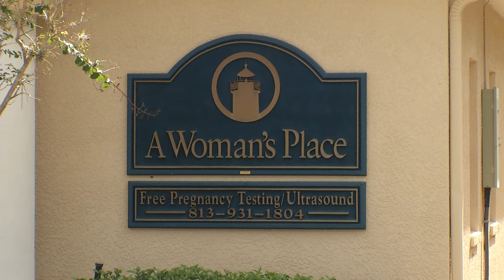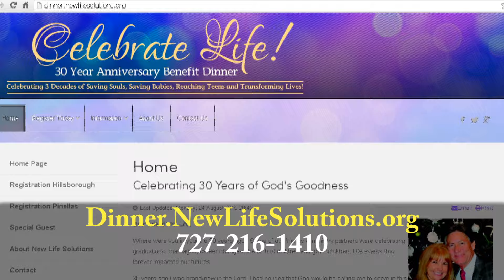Celebrate Life! | 2015 Benefit Dinner Invitation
Please join us for this year's Fall Fundraising Event the"Celebrate Life!"  30 Year Anniversary Benefit Dinner. The Hillsborough event will be held Thursday, November 5th, 2015 at Raymond James Stadium and the Pinellas event will be held Saturday, November 7th,  2015 at the historic St. Petersburg Coliseum.

to learn more about this event.